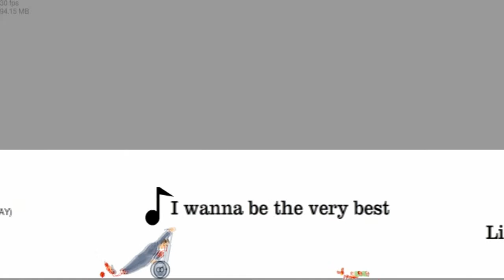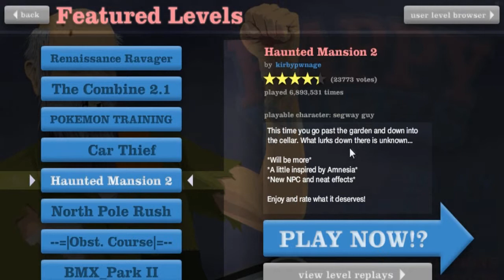Tenkan on Happy Wheels - Part 1 - End Me Now! D: